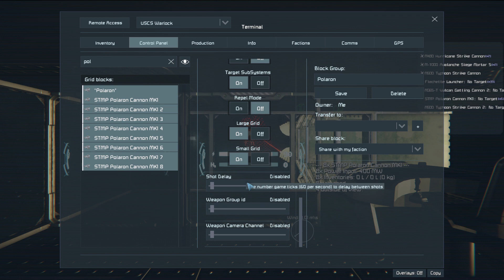Space Engineers 2024 Warlock - Even Without The Energy Weapons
So a bit of tinker and try again as the polarons are not quite working on it yet. Not sure how many more reactors I feel like adding so I might switch it phasers and take it as a sign.